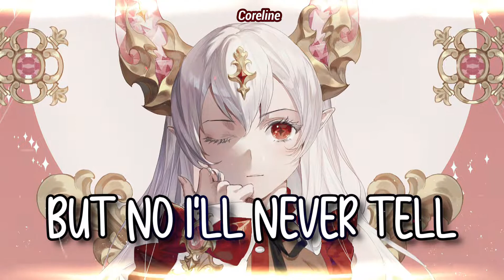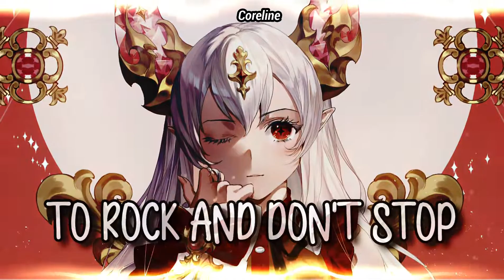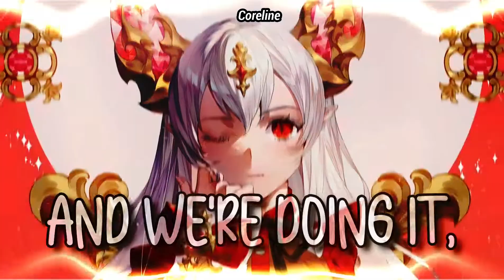【NIGHTCORE】- Girls' Generation (소녀시대) – The Boys (Rock Version)+(Lyrics) // Sped up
🎵 Girls' Generation (소녀시대) – The Boys  ll  Coreline Version + Lyrics
🎧𝘜𝘴𝘦 𝘦𝘢𝘳𝘱𝘩𝘰𝘯𝘦𝘴 𝘧𝘰𝘳 𝘣𝘦𝘵𝘵𝘦𝘳 𝘲𝘶𝘢𝘭𝘪𝘵𝘺🎶
▶Follow & Support the Artist(s):
▶【Credits】
Artist(s)    :  Girls' Generation Official
▶Nightcore  by Coreline

▶【Credits Audio Arrangement/Edit】
Artist(s): Coreline

Lyrics :

I can tell you're looking at me
I know what you see
Any closer and you'll feel the heat
(GG)
You don't have to pretend that you didn't notice me

Soon as I step on the scene
I know that they'll be watching me watching me
I'mma be the hottest in this spot
There ain't no stopping me (That's funny) stopping me
 I know life is a mystery
I'm gonna make history
I'm taking it from the start (Ah ah ah ah)
Call all emergency
I'm watching the phone ring (Ah ah)
I'm feeling this in my heart my heart (Ah ah ah)
B-Bring the boys out

Every look will make it hard to breathe
(T R X)

Girls' Generation make you feel the heat
And we're doing it, we can't be beat
We're born to win
Better tell all your friends
'Cause we get it in
You know the girls

Wanna know my secrets
But no I'll never tell
'Cause I got the magic touch
And I'm not tryin' to fail
That's right
(Yes fly high)
And I
(You fly high)
Can't deny, I know I can fly

I know life is a mystery (Yeah)
I'm gonna make history (Yeah)
Call all emergency (Yeah)
I'm watching the phone ring (Come on come on)
I'm feeling this in my heart, my heart

And we're doin' it, we can't be beat

I wanna dance right now
We can show 'em how the girls get down
Yes we go for more than zero
Number one everyone should know

All the boys All the boys want my heart
Better know how to rock and don't stop
Oh Gee
We make you so hot
Girls' Generation we won't stop

It's not a fantasy
This is right for me
Livin' it like a star
Can't get the rest of me
I'mma be what I wanna be
This is deep in my heart my heart
Just bring the boys out
You don't have to pretend
That you didn't notice me
'Cause the Girls Bring the boys out
Girls Bring the boys out

Girls' Generation make 'em feel the heat

We B-Bring the boys out